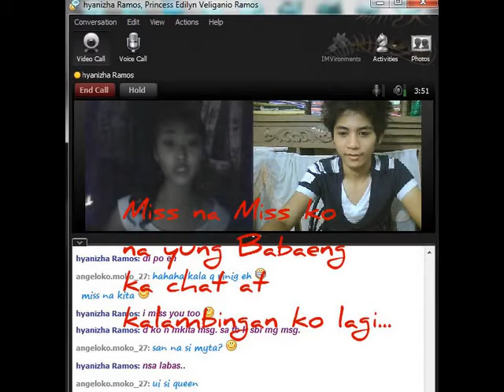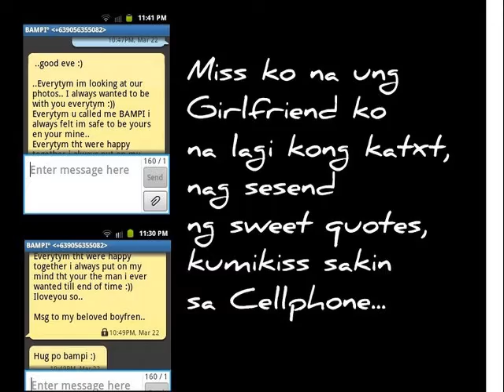Bampi Princess and Angelo